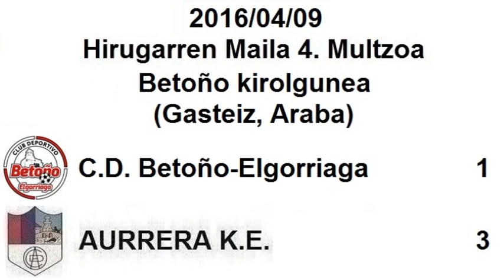C.D. Betoño-Elgorriaga 1:3 AURRERA K.E. (Betoño, 2016/04/09)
2016ko Apirilaren 9an Gasteizko Betoño kirolgunean jokatu zen partiduaren laburpena.